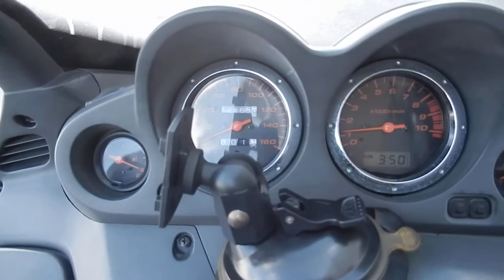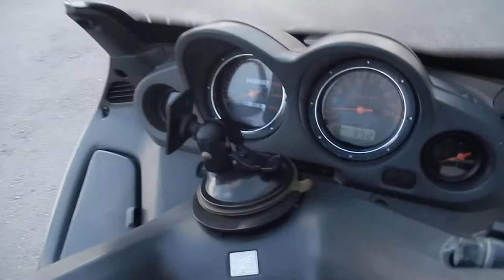B7565 HONDA FORZA